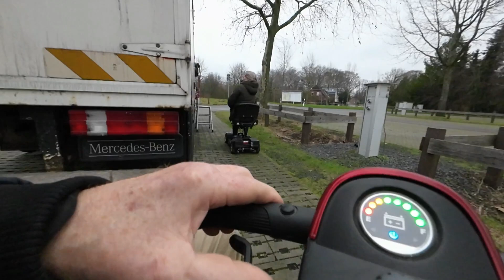9e Vlog 2023, We nemen afscheid van ons aggregaat